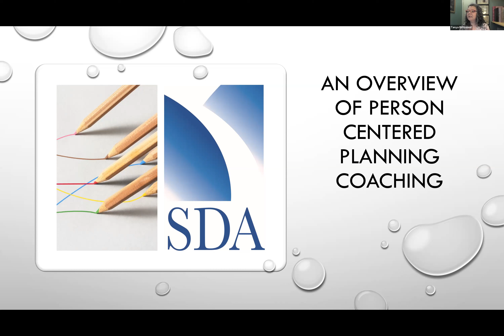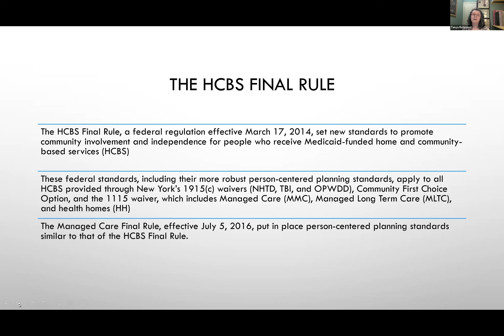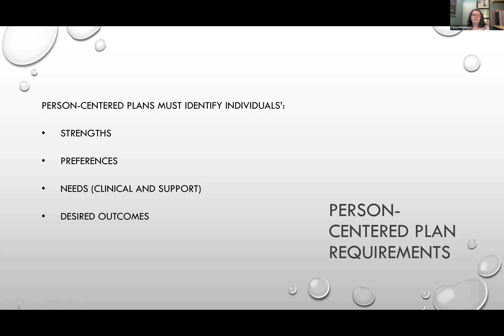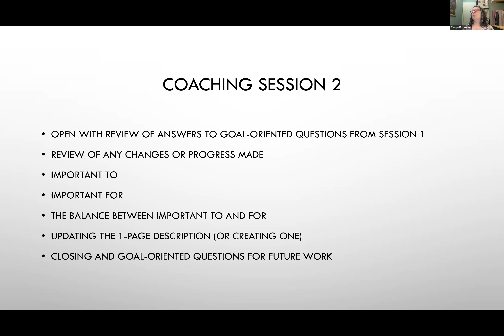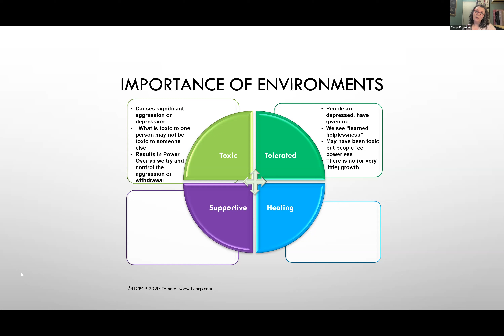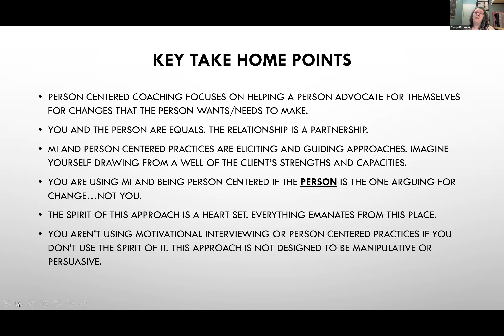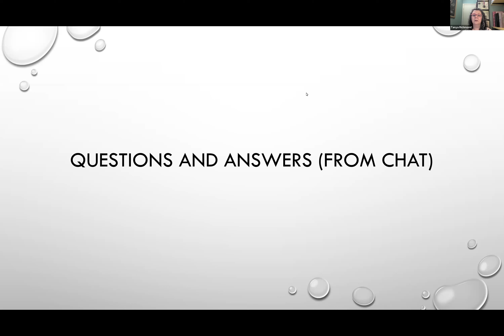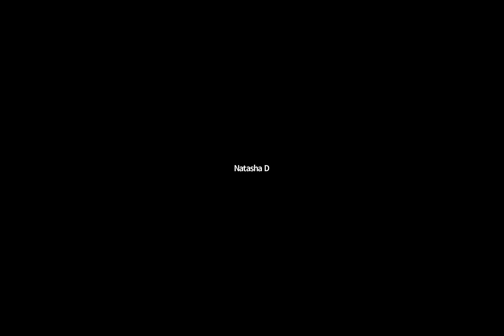Person-Centered Planning Coaching - Transition Specialist Training